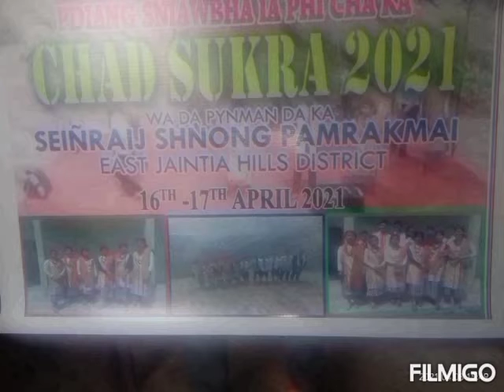Shad sukra remiex song